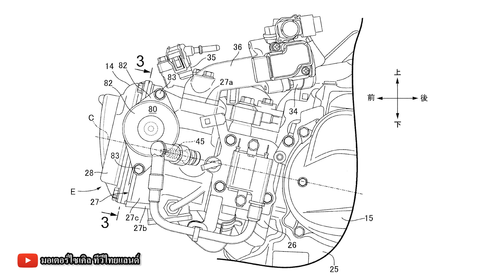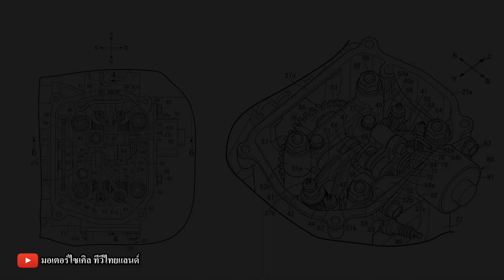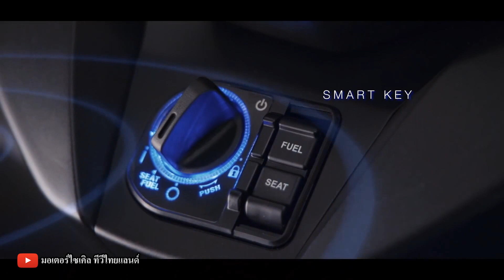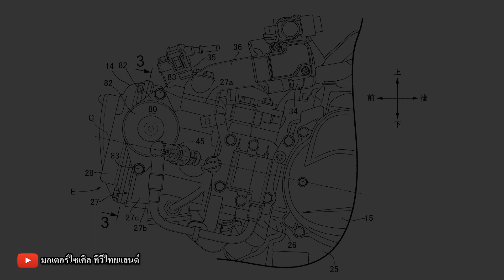Forza 300 เปิดภาพฝาสูบ VTEC ให้ดูกัน เป็นภาพจดสิทธิบัตรในยุโรป เป็นอย่างไร ลองชมกันดูครับ